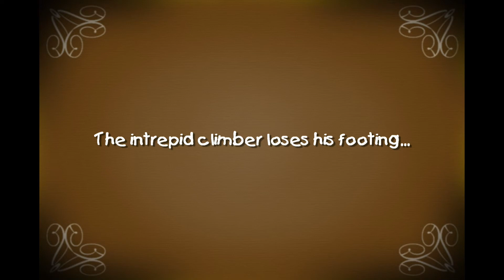200504-23 Malo's Scraped Ribs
On this day the first YouTube was posted!